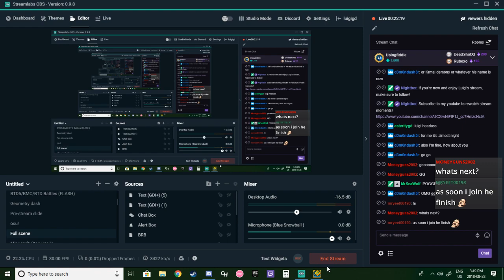Geometry Dash - SourCream II by Serponge [2 coins] (Insane demon, on stream) [60hz]